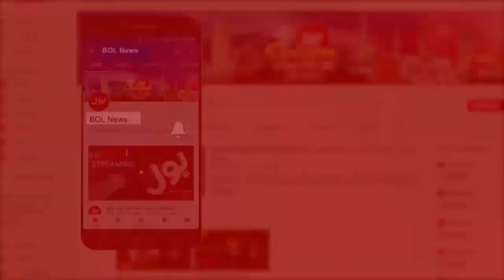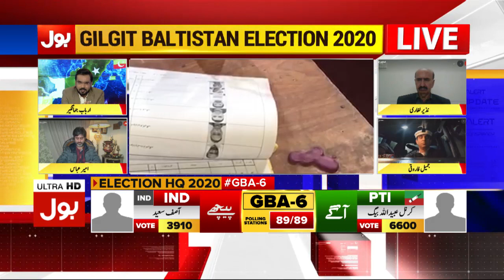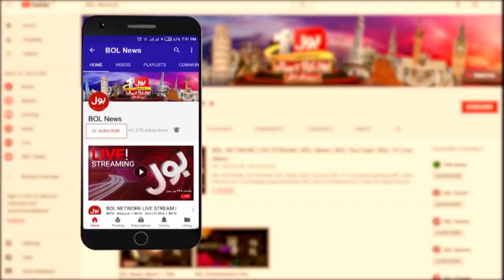GB Elections 2020 Rigging Allegations | BOL News Special Transmission | 15th November 2020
GB Elections 2020 Rigging Allegations
Ameer Abbas on GB Elections
Nazeer Leghari Exclusive Analysis
BOL News Special Transmission | 15th November 2020